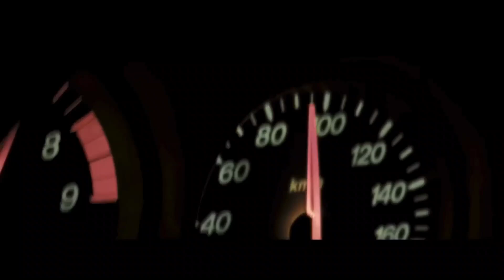Eminem - Serenade My Life (2024)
Get ready for an emotional rollercoaster with "Eminem - Serenade My Life (2024)." This track dives deep into life’s struggles, personal battles, and the power of music to heal the soul. With Eminem’s iconic lyrical mastery, "Serenade My Life" captures the raw essence of what it means to confront life’s hardships and find solace in music. Let the lyrics serenade your soul and feel the intensity of every verse.